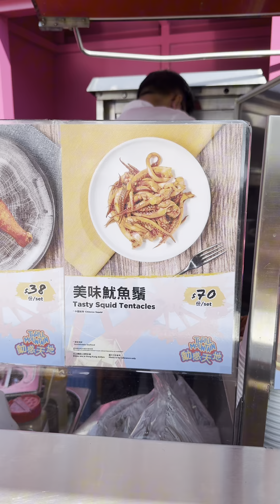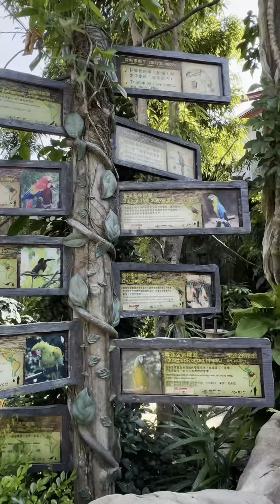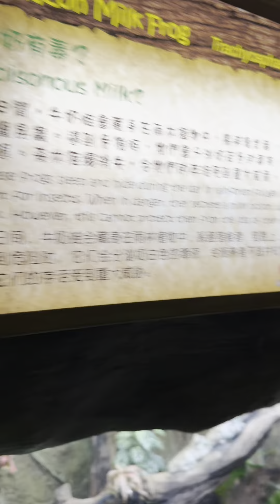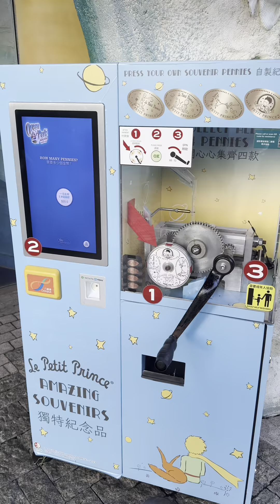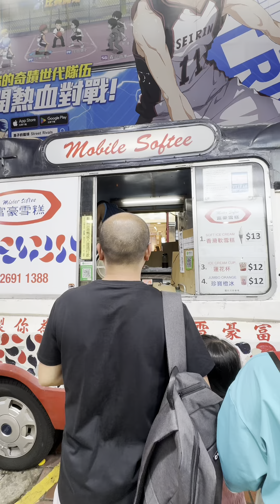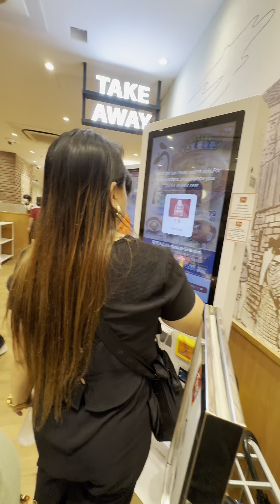Hong Kong trip with family, 4th day!